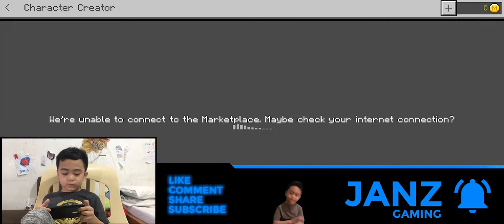JANZ GAMING PLAYS MINECRAFT EPISODE 6